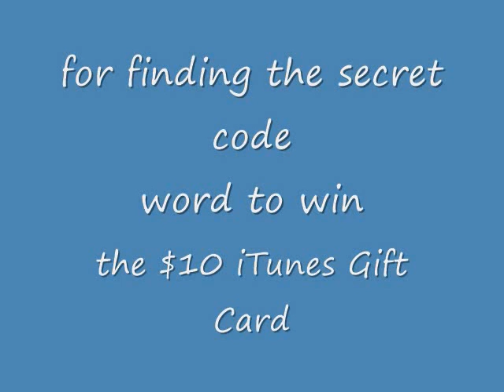Congratulations to Shok Chill! Winner of $10 iTunes Gift Card!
Shok Chill was the 1st person to find the secret code word in the proper video to win himself a $10 iTunes Gift Card Congratulations, Shok Chill! Enjoy the card!